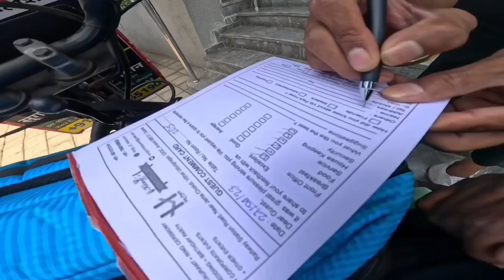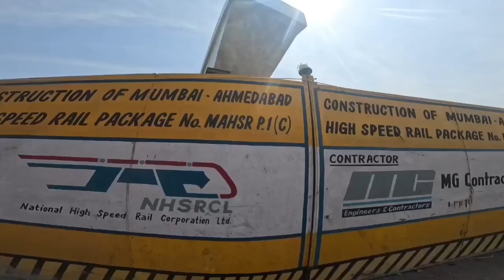" व्हीलचेयर पर भारत यात्रा " आधी रात हुई, क्या करें? ♿ || Ahmedabad Roadtrip 🛣️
In today's video I was going from Anand to Ahmedabad.  Then suddenly something like this happened.  Seeing which you will be shocked.
आज के इस वीडियो में मैंने आनंद से अहमदाबाद कि ओर जा रहा था। तभी अचानक कुछ ऐसा हुआ। जिससे देखकर आप चौंक जाएंगे।

I'm currently on my " INDIA TRIP ON WHEELCHAIR " of the World's Seventh Largest Country. There are two main objectives of this visit... (1) I want to go to Russia to learn Russian language for this, I desperately need your full cooperation and support.. (2) (WHO) An estimated 1.3 billion people – or 16% of the Global population – experience a significant disability today. I'm doing a social campaign for those people whose name is (Accessible World Campaign including India)

मैं वर्तमान में दुनिया के सातवें सबसे बड़े देश "व्हीलचेयर पर भारत यात्रा" पर हूं।  इस यात्रा के दो मुख्य उद्देश्य हैं... (1) मैं इसके लिए रूसी भाषा सीखने के लिए रूस जाना चाहता हूं, मुझे आपके पूर्ण सहयोग और समर्थन की सख्त जरूरत है.. (2) (डब्ल्यूएचओ) अनुमानित 1.3 अरब लोग - या  वैश्विक आबादी का 16% - आज एक महत्वपूर्ण विकलांगता का अनुभव करता है।  मैं उन लोगों के लिए एक सामाजिक अभियान कर रहा हूं जिसका नाम है (एक्सेसिबल वर्ल्ड कैंपेन इन इंडिया) भारत सहित सुगम्य दुनिया अभियान

My India Trip is Going on
व्हीलचेयर पर भारत यात्रा जारी है

So Please Support, Share Everywhere,
My UPI Number ( Phone pe , Google Pay, Paytm, Bhim ) is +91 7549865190

Bank Name : State Bank Of India {SBI}
Holler Name : MD HASAN IMAM
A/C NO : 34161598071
IFSC CODE : SBIN0010441
SWIFT CODE : SBININBB548

Right now : West India
Contact / WhatsAap No ( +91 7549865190 )

(1) Milton
(2) SanDisk Pen drive
(3) vivo v9
(4) v9 charger
(5) Boya mic
(6) go pro hero 8

nomadic disabled
india trip on wheelchair
kanyakumari to siachen glacier
accessible world campaign
all india trip
incredible india trip
dekho apna desh
world's first disabled solo traveller
where there are stairs, there are should be ramps
bharat yatra vlog
india trip
व्हीलचेयर पर भारत यात्रा
कन्याकुमारी से सियाचिन ग्लेशियर
Use the # tag we have written below as much as possible...

जो # टैग हमने नीचे लिखा है, उसका ज्यादा से ज्यादा प्रयोग करें.